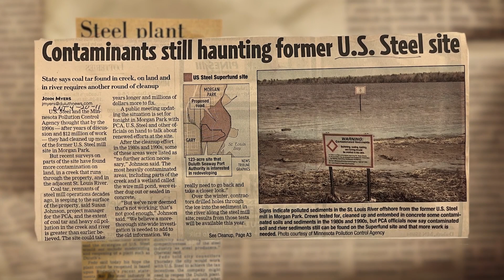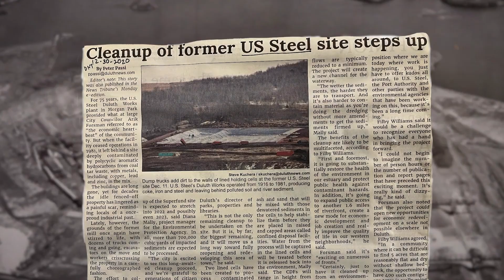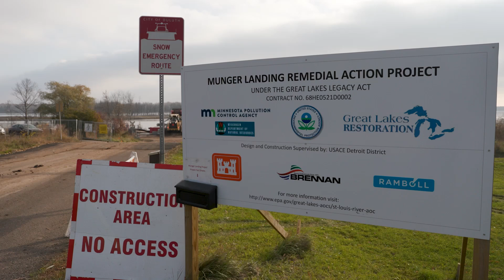How do you heal a sacred lake? | Great Lakes Now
When a sacred site is damaged after decades of pollution, who bears the responsibility for cleaning it up? And how do we know when the process is complete? These questions are being answered at Spirit Lake, just upstream of Duluth, Minnesota.

This segment was produced by the Center for Global Environmental Education (@CGEEmultimedia) at @HamlineU.

To learn more about supporting Detroit PBS and Great Lakes Now,

Executive Producer: Tracy Fredin
Producer, Writer: John Shepard
Director of Photography, Editor: John Thain
Sound Design: Tom Hambleton
Narration: Peggy Knapp
Graphics & Animation: Leigh Simmons

Special Thanks To:
Nancy Schuldt
Gwiiwizens, AKA Ricky DeFoe
Wayne Dupuis
Nelson French
Gini Briendenbach

Additional Media Courtesy of:
St. Louis County
Hans Johnson